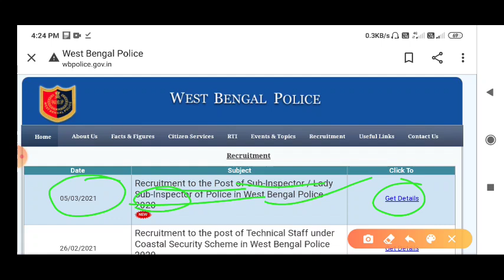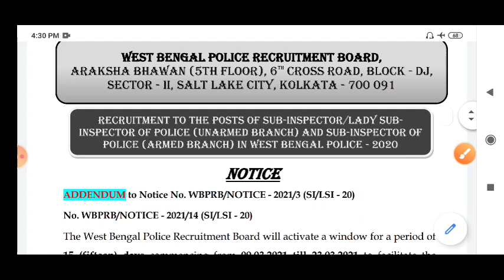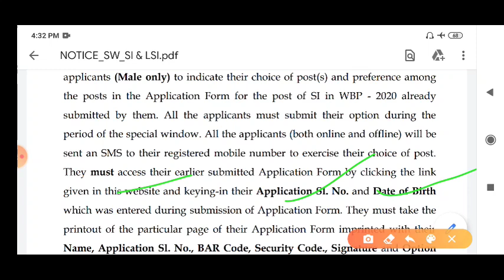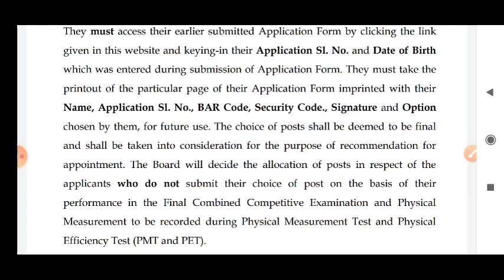Wbp SI New Recruitment 2021 || Official notice || Wbp SI From fillup করে থাকলে অবশ্যই দেখুন